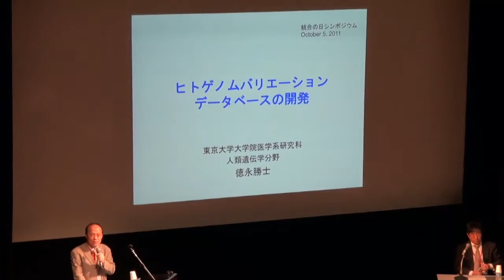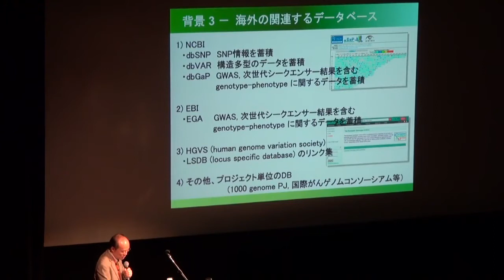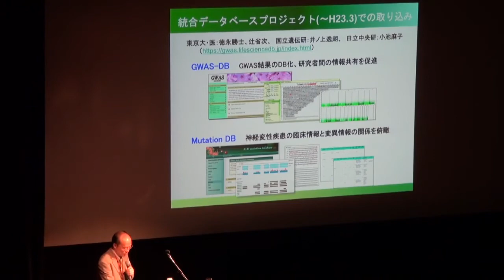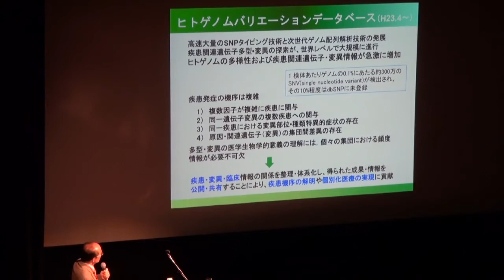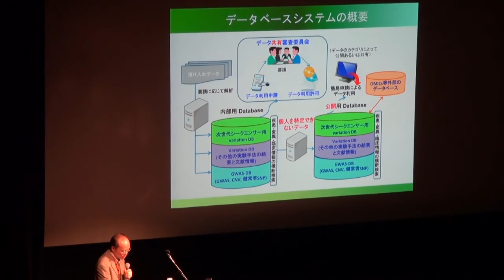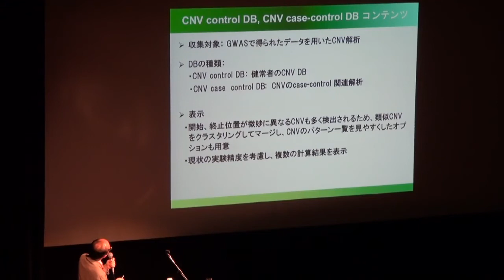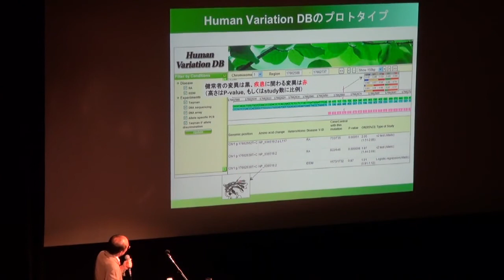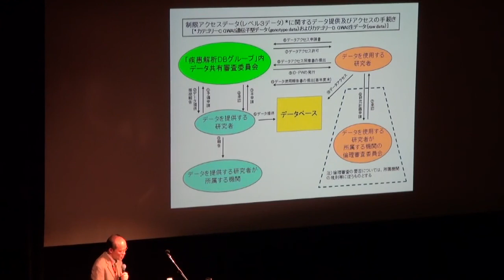ヒトゲノムバリエーションデータベースの開発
本日の統合TVは、2011年10月5日に日本科学未来館 みらいCANホールにて開催された日本のライフサイエンス分野におけるデータベース統合の成果を報告するシンポジウム「トーゴーの日シンポジウム2011 ～ライフサイエンス分野のデータベース統合の"カタチ"を探る～」から 東京大学 大学院医学系研究科 教授 徳永 勝士 先生 による「ヒトゲノムバリエーションデータベースの開発」 をお送りします。